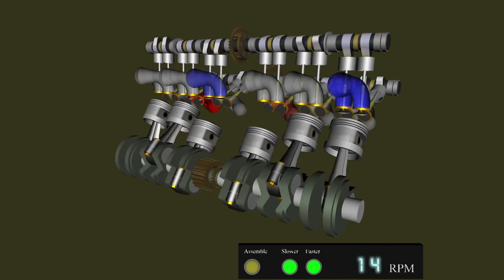3d engine animation, six(6) cylinder in line configuration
This is an animation video about mechanical engineering engine design